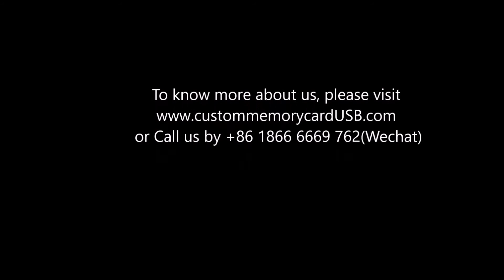How does a Custom memory card or USB Flash Drive produced in a chinese factory?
The video show you the whole producing process of memory card and USB Flash Drive in our chinese factory, you can easier understanding how does a memory wafer comes to be a memory product.

Chinese original assembling and packaging factory for memory product from wafer dice. The following product can be customizing with both software and hardware(LOGO, Shell, Label, Blister package,etc).